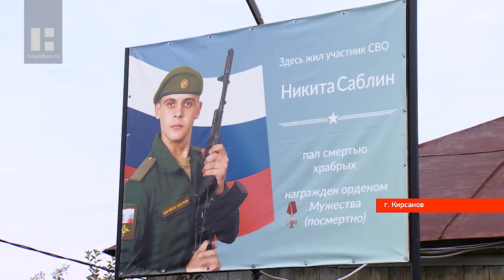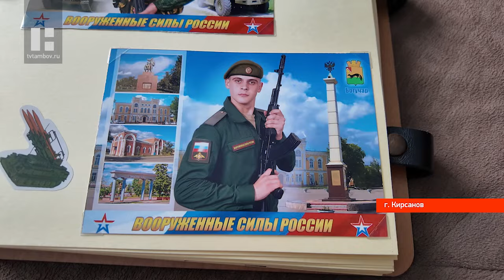Мать погибшего бойца из Тамбовской области собирает гуманитарную помощь для участников СВО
Мама погибшего участника СВО продолжает помогать военным. Никита, старший из троих сыновей Валентины Дарчик, с раннего детства мечтал о службе. Пошел в армию, собирался поступать в военное училище, стал один из самых молодых командиров орудия, награжден орденом Мужества. Мама Валя, так сослуживцы называют Валентину, организовала в своем доме в Кирсанове небольшой гуманитарный пункт и вместе с земляками собирается то, что нужно ребятам для того, чтобы приблизить победу.